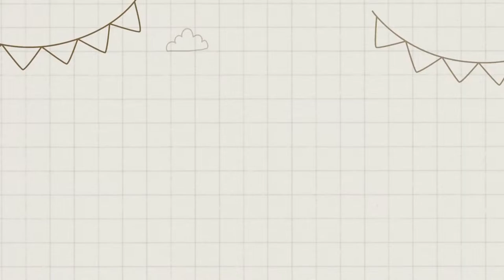Nanay Elvie's 63rd Birthday & 1st Birthday in Heaven